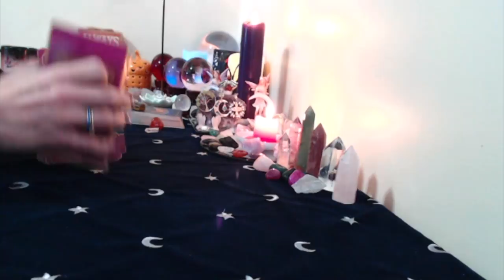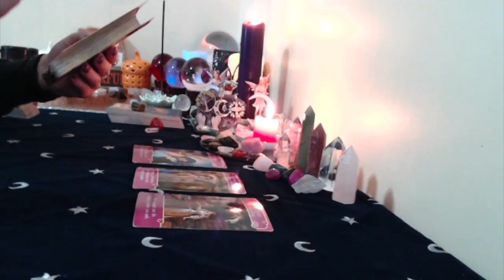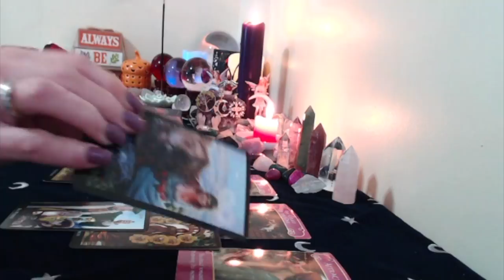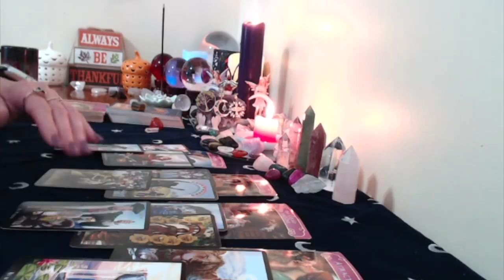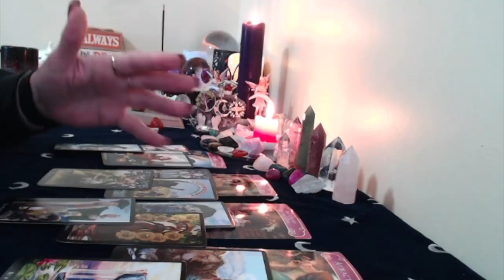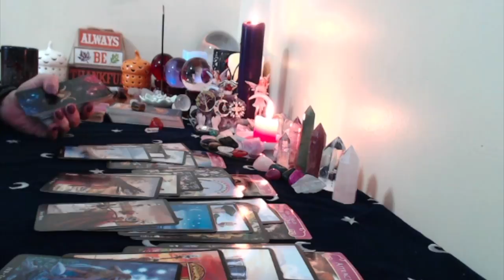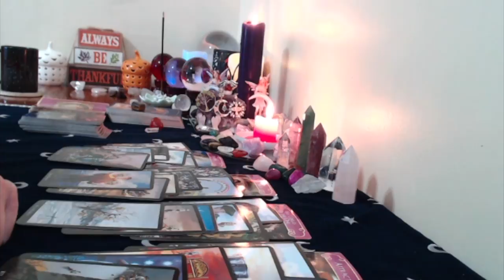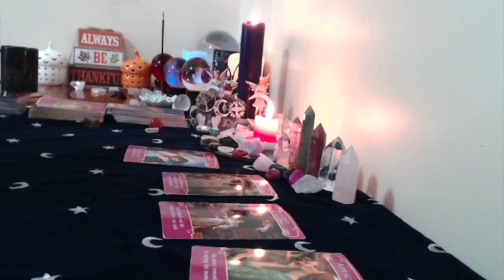Capricorn,Love October,2017 True Lovel!!!